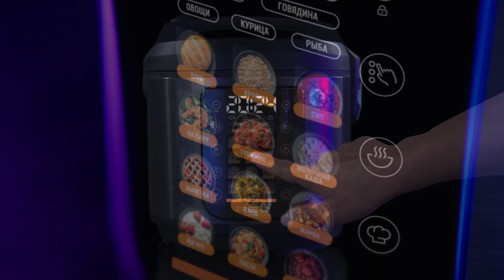Серия для кулинарных шедевров RED SOLUTION COLORSENSE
Эксклюзивно в Лента:

- Аэрогриль RED SOLUTION COLORSENSE W261
- Блендер RED SOLUTION COLORSENSE 2906Р
- Мультиварка RED SOLUTION COLORSENSE 4250
- Точилка RED SOLUTION COLORSENSE M20
- Мельница RED SOLUTION COLORSENSE M4U